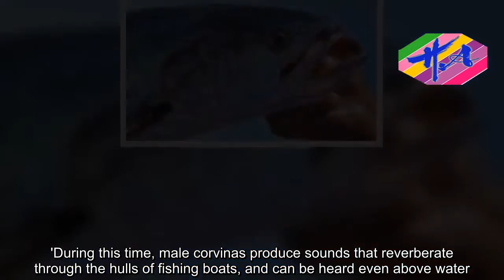News Techcology - Fish orgies could deafen dolphins, scientists warn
Every spring, hundreds of thousands of corvina fish amass in the Colorado River Delta in the northernmost part of Mexico's Gulf of California to take part in reproductive orgies.Each corvina produces a sound which resembles 'a really loud machine gun.'Together, these orgies create a deafening sound, which researchers compare to 'a crowd cheering at a stadium.'Sscientists have warned that the noise could be loud enough to deafen other sea animals, including dolphins.Each spring, adult corvinas meet at the same spot – the Colorado River Delta in the northernmost part of Mexico's Gulf of California for 'spawning aggregation.' During this time, male corvinas produce sounds that reverberate through the hulls of fishing boats, and can be heard even above water. Each corvina produces a call during mating, which resembles 'a really loud machine gun' with rapid sound pulses, according to the researchers. So when hundreds of thousands of fish get together each spring, 'the collective chorus sounds like a crowd cheering at a stadium or perhaps a really loud beehive,' study co-author Mr Timothy Rowell said.Researchers from the University of San Diego have studied the mating call of corvina, and are calling for preservation of the annual spectacle.Each corvina produces a call during mating with rapid sound pulses, according to the researchers.When hundreds of thousands of fish get together each spring, 'the collective chorus sounds like a crowd cheering at a stadium or perhaps a really loud beehive,' study co-author Mr Timothy Rowell said.Mr Rowell added: 'The sound levels generated by chorusing is loud enough to cause at least temporary if not permanent hearing loss in marine mammals that were observed preying on the fish.'In the study, the researchers used underwater sound technology to listen to the corvinas.Each spring, adult corvinas meet at the same spot – the Colorado River Delta in the northernmost part of Mexico's Gulf of California for 'spawning aggregation.'During this time, male corvinas produce sounds that reverberate through the hulls of fishing boats, and can be heard even above water.This leaves the fish very vulnerable to fishing, with around 500 boats heading to the Colorado River Delta each year to capture as many as two million fish.Because of this, corvinas are now listed as 'vulnerable' to extinction on the IUCN Red List.The researchers believe that listening to the sex sounds could help scientists to track their numbers for conservation purposes.Mr Rowell said: 'These spawning events are among the loudest wildlife events found on planet Earth.'He went so far as to say that it is 'the loudest sound ever recorded for a fish species.'The frequencies of sound produced even fall within the range that could harm the hearing of seals, sea lions and dolphins, and could even deafen them.The researchers hope their findings will encourage fisheries to stop fishing for corvinas.Mr Rowell added: 'A precautionary approach should be adopted by fisheri
Source: